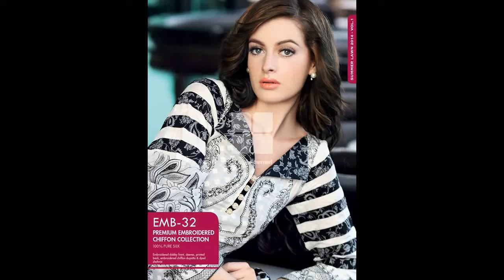Gul Ahmed Elegant Lawn Summer Collection Dresses Designs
Gul Ahmed Elegant Lawn Summer Collection Dresses Designs, Gul Ahmed Elegant Lawn Summer Collection Dresses Designs